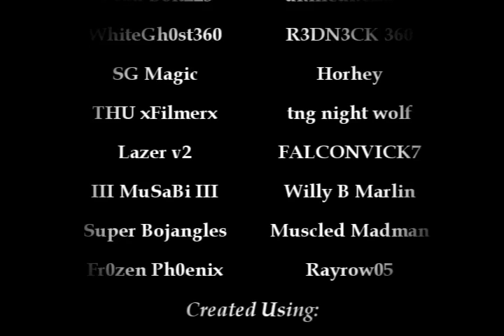Not Another Halo Movie Part 1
Filmed and Edited by sonicwind2415.